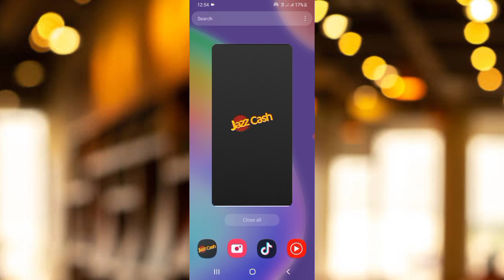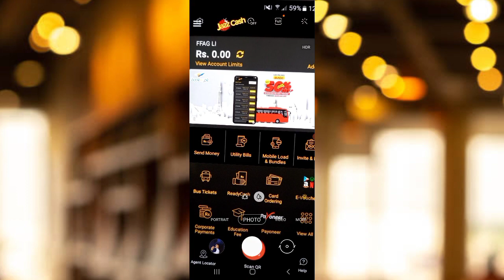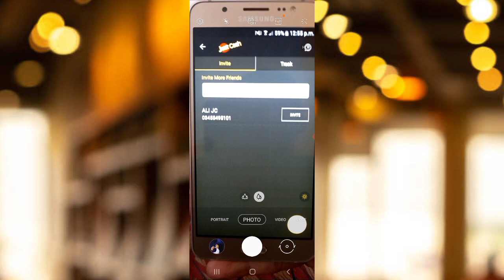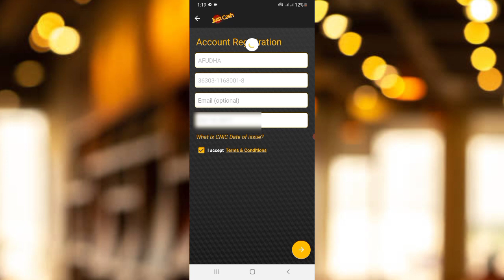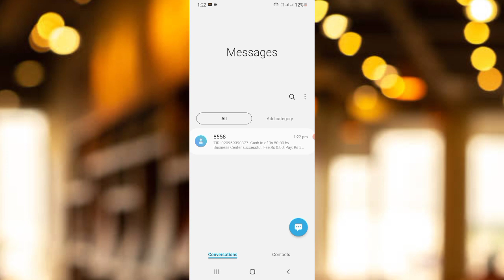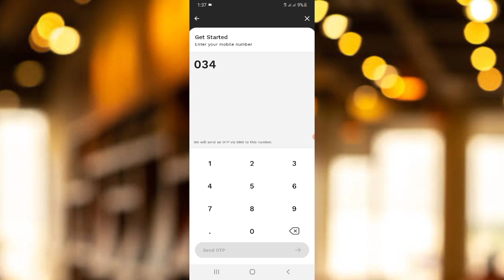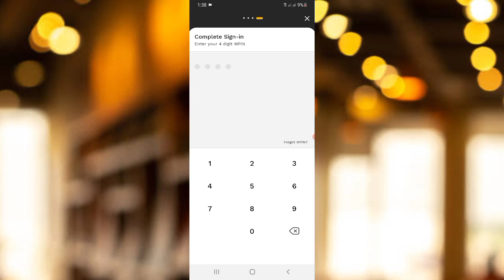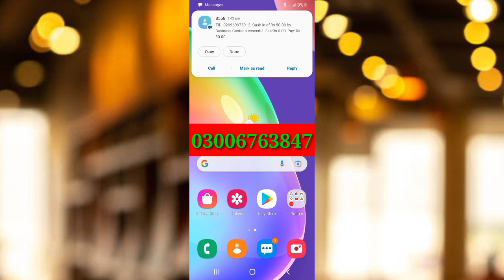Jazzcash New Account Sign up Bonus PKR 150 | Jazzcash New Cashback Offer | Earn Money Jazzcash App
Jazzcash Se paise kaise kamaye | how to earn money from jazzcash app

About This Video 👇
Jazzcash new app se paise kaise kamaye,
Jazzcash New app Se Paise Kamane Ka Tarika,
Jazzcash Earn money,
How To Earn Money from Jazzcash app,
Jazzcash new cashback offer